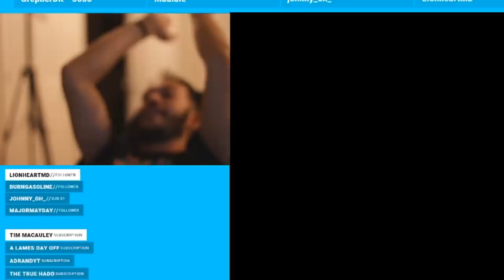In the Lab w/ Gootecks - SFV Ibuki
872 Views - Mar 19, 2024

- Cross Counter Training: Step up your game with some coaching from guys like gootecks, Justin Wong, Brolylegs, AutoMattock, & more! and book a session today!